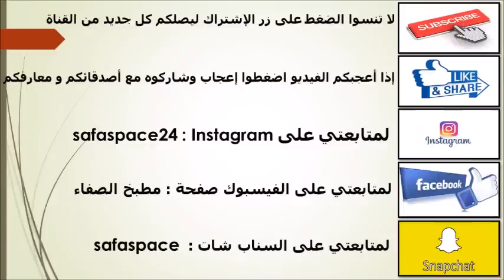ثاني أيام العيد😍درنا القديد ومشيت لدار المسنين👴 علاش جودة الصورة ناقصة؟؟